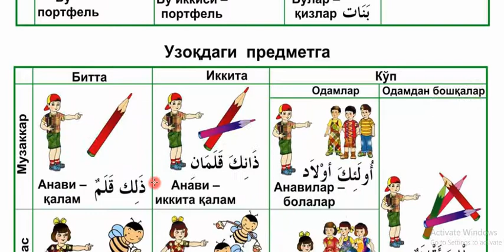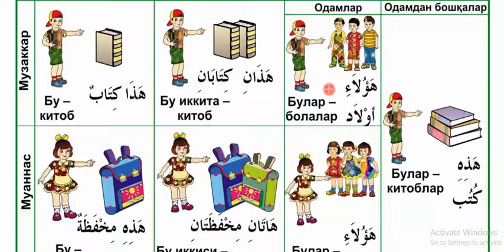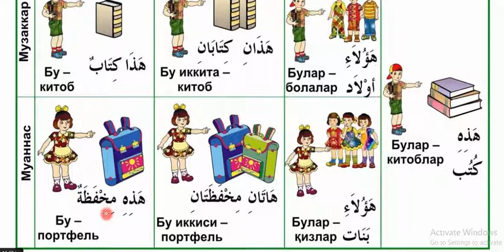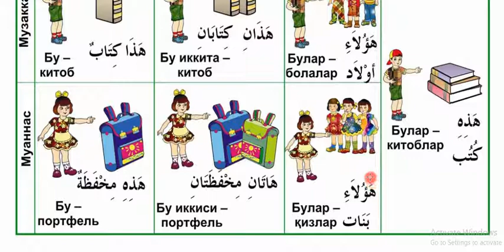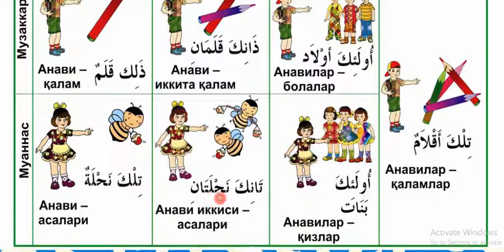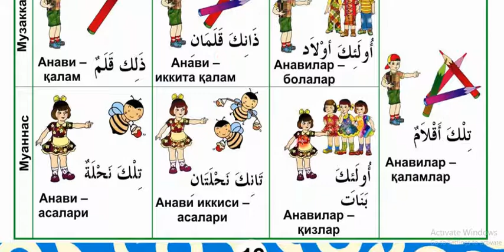10 dars Ko'rsatish olmoshlari